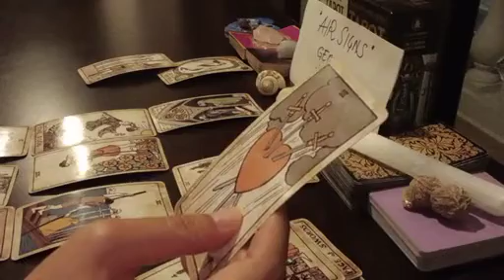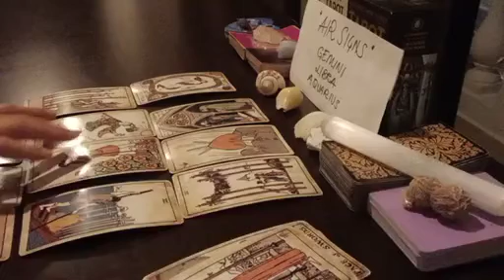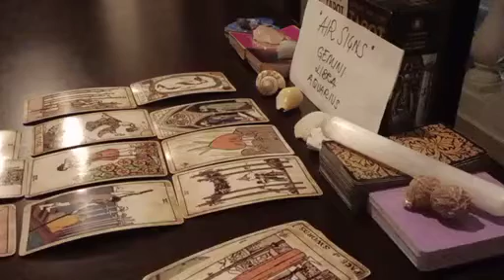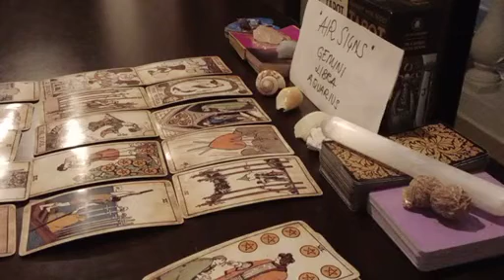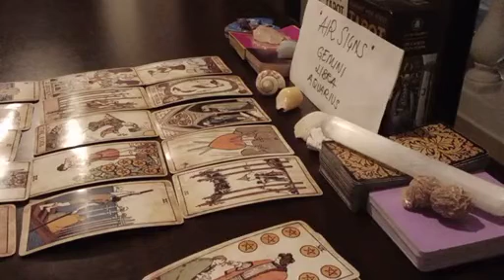AQUARIUS 🧠 THEY'RE THINKING HEAVILY ABOUT U RIGHT NOW BECAUSE 🤯 AUGUST 2023 TAROT TODAY LOVE MONEY